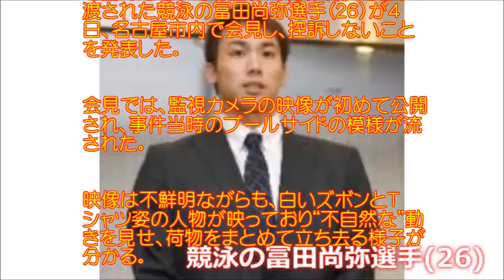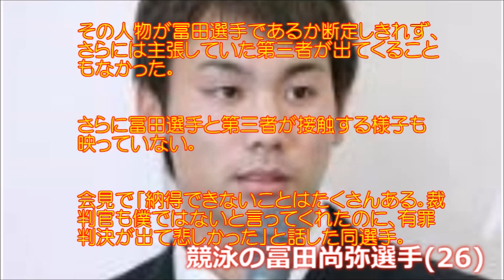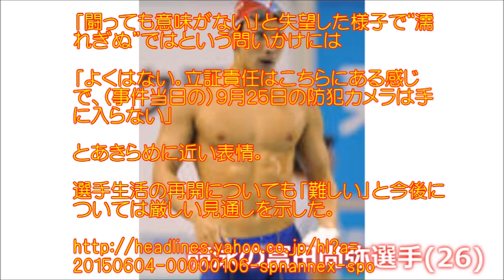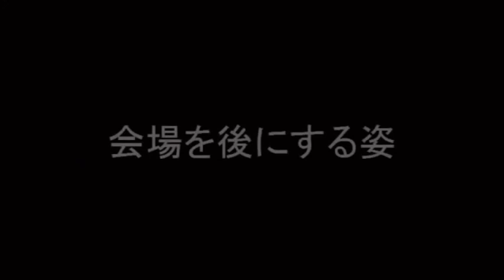富田選手有罪決定...監視カメラ映像には不自然な人物も…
昨年９月に韓国・仁川アジア大会でカメラを盗んだとして窃盗罪の罪で韓国の裁判所から有罪判決を言い渡された競泳の冨田尚弥選手（２６）が控訴を断念、有罪を受け入れることとしたようです。罪を受け入れるというよりは、無罪である証拠が提出できないとのこと。。。どうやら冤罪っぽいですよね。。。